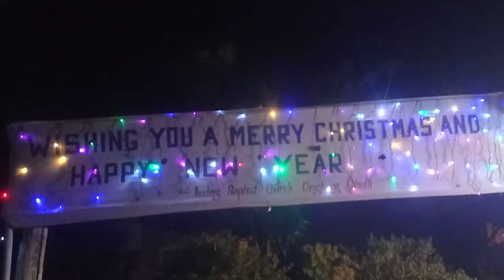beautiful Christmas decorations@auching village